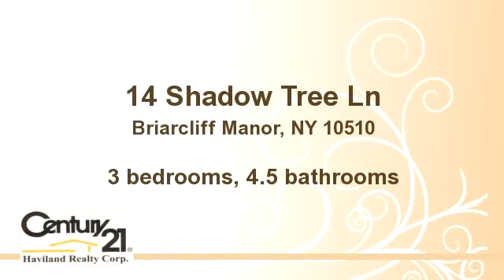14 Shadow Tree Ln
Bedrooms: 3
Bathrooms: 4.5 bathrooms
Square Feet: 0
Price: $1,950,000

04/30/2014 01:01:17 am

Last modified: